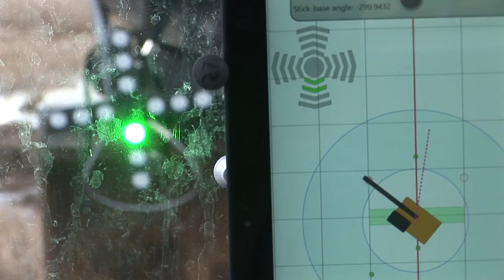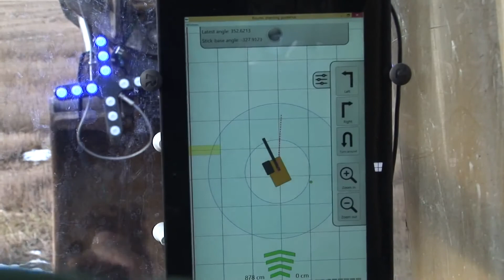Risutec Guidance System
Risutec guidance and navigation system is perfect way to find  placement for forest seedlings. With eucalyptus and pine planting it will give lines and seedling distance. www. risutec.fi